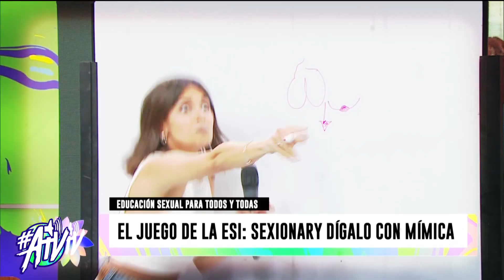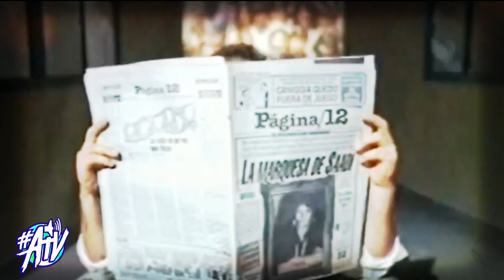ARRANCÓ LA TERCERA TEMPORADA DE ALTAVOZ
Volvió Altavoz a la Pantalla de la Televisión Pública. Con más energía y jóvenes que nunca volvemos todos los días de 17:30 a 18:30 para tratar los temas que a ellos realmente les interesa. Repasamos lo mejor del 2021, las redes de Altavoz que nunca paran y mucho más.DALE PLAY.